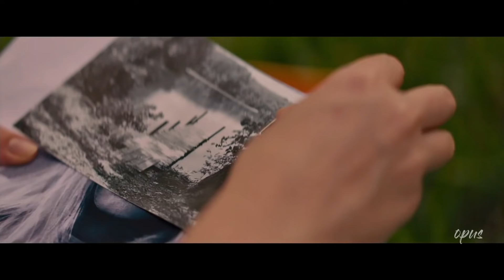Into Your Arms | After We Collided (Music Video) | Break up video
🎧 Use for Headphones for better experience !

After We Collided  Movie

song:-Into Your Arms
Song by Witt Lowry
movie - After we collided

After we collided Music Video.
The Music Used is " Into Your Arms "

About the movie " After we collided"  🎦
        After We Collided is a 2020 American romantic drama film directed by Roger Kumble and written by Anna Todd and Mario Celaya. It is based on the 2014 new adult fiction novel of the same name by Todd, and is the sequel to After (2019). The film stars Josephine Langford and Hero Fiennes Tiffin as Tessa Young and Hardin Scott, respectively, with Dylan Sprouse, Shane Paul McGhie, Candice King, Khadijha Red Thunder, Inanna Sarkis, Samuel Larsen, and Selma Blair in supporting roles.
🎤 Lyrics : -

Tonight (yeah)

Tonight (yeah)

I need you to come get me (ohhh)

*ignore*